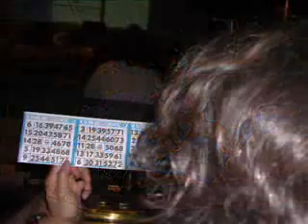Our Caribbean Cruise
Our Caribbean Cruise in February 2006